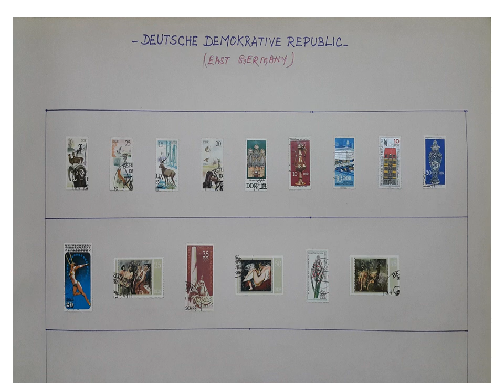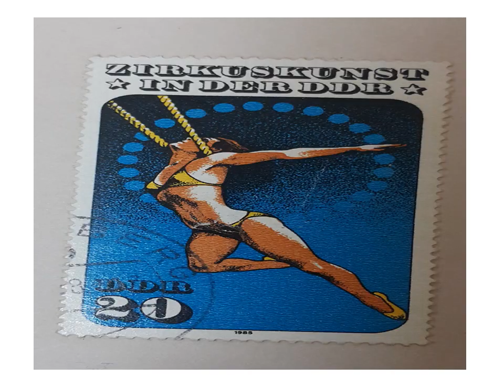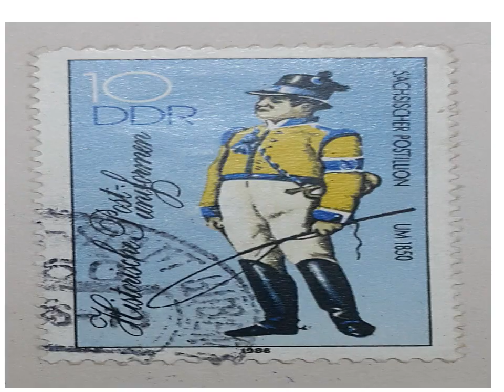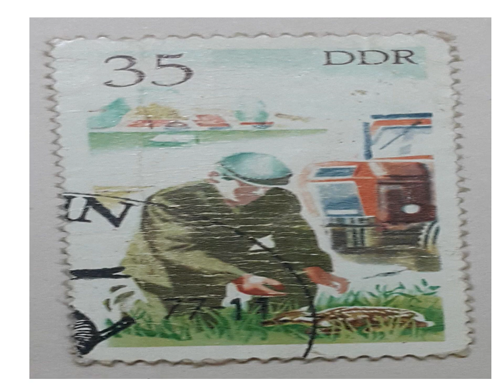EAST GERMANY - DEUTSCHE BUNDES POST - Part 1 - Historical Stamps Collection by Philatelist SANKARAN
EAST GERMANY - DEUTSCHE BUNDES POST - Part 1 - A historical Stamps Collection by SANKARAN SANGAIAH